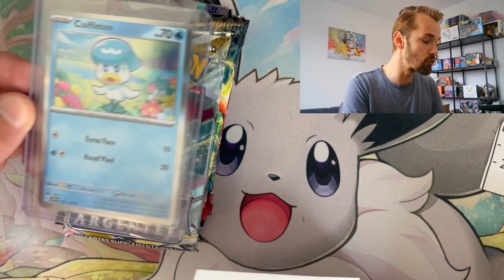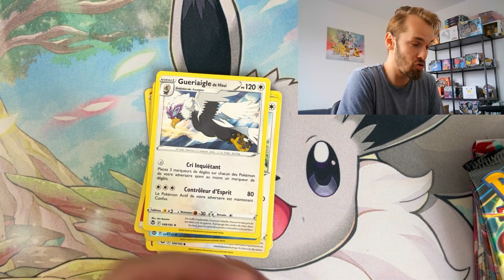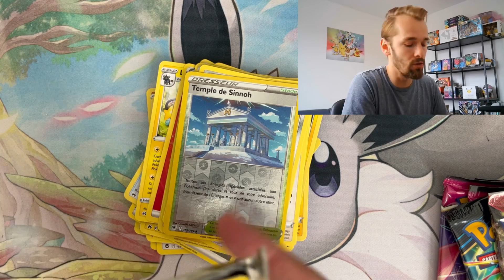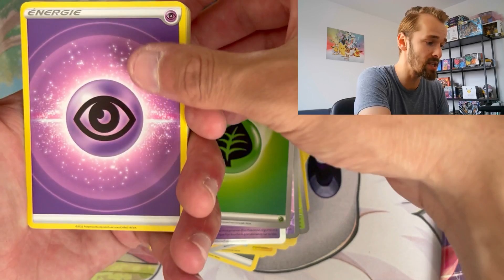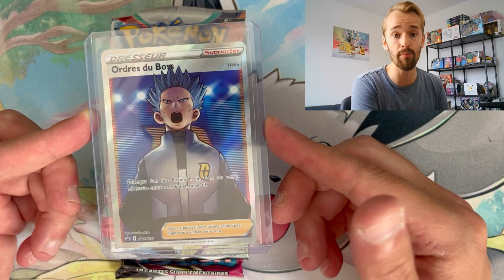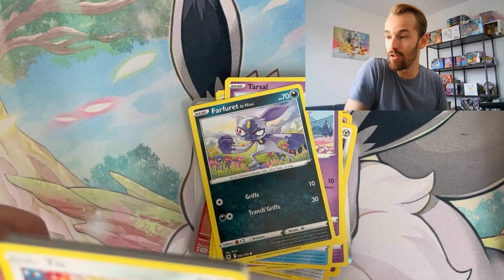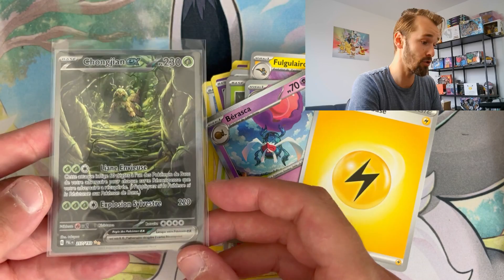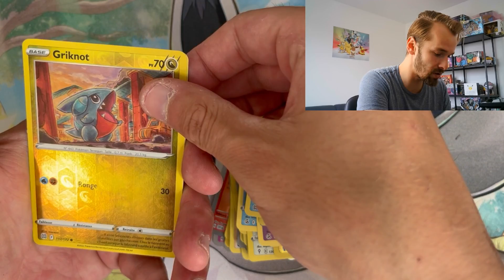J'OUVRE LA MYSTERY BOX POKEMON LA PLUS RENTABLE, UNE VRAIE PEPITE !! JUSTE MAGNIFIQUE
Compte INSTAGRAM : Mattispokemon12 (le lien en dessous) hesitez pas à follow l'équipe si vous voulez être au courant des infos en temps et en heure et aussi lié au concours ! :D

Encore un grand merci à vous pour le soutien vous êtes au top !!

Merci à vous l'équipe et bonne fin de semaine ! :)